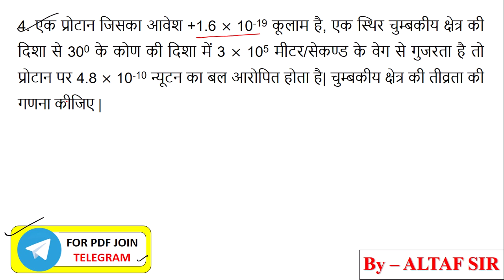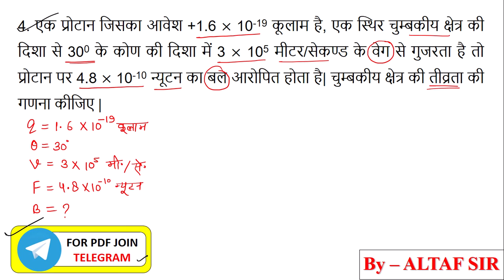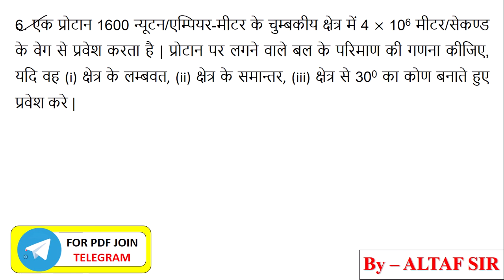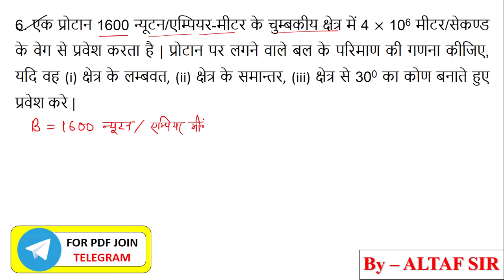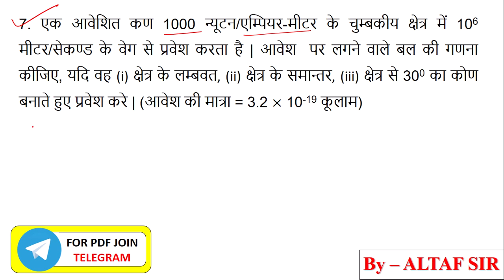UP BOARD EXAM 2022 || SCIENCE NUMERICAL CLASS 10 || PART 2 || By ALTAF SIR